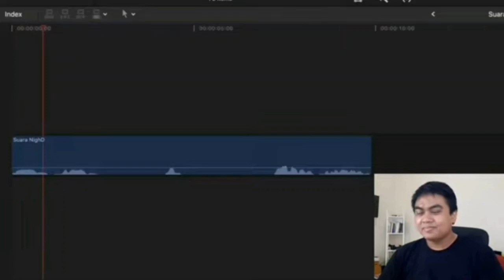FX adalah @Dream?,(meme)....(cek desk)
Hanya jokes jan dibawa serius
Source video by Fajrul Fy
SUBS THIS CHANNEL!!